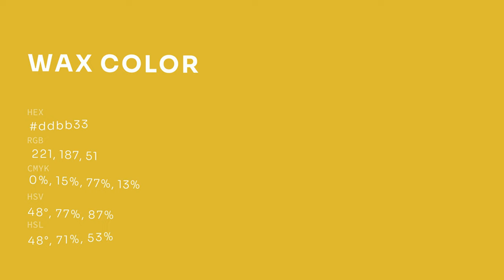Wax color ddbb33 hex color - Yellow color - Cool color ddbb33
What color is Wax ? ddbb33 hex color - Yellow color - Cool color ddbb33

Hex ddbb33 Color Code is also known as Wax color.

Hex ddbb33 Color code in RGB color code model is created after adding 86.67% red color, 73.33% green color and 20.00% blue color.
Hex ddbb33 Color code in CMYK color (process color) code model is generated after subtraction of 0% cyan, 15% magenta, 76% yellow and 13% black.